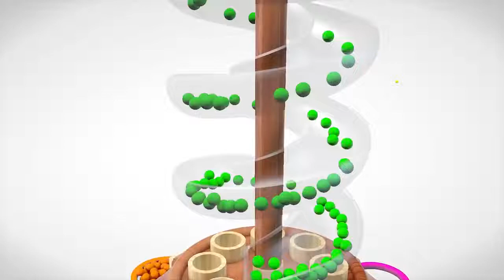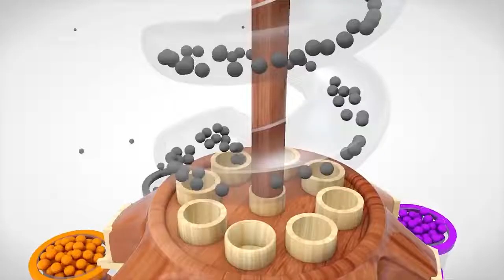PAW Patrol Mighty Pups Rescue - Wheels On The Bus+Old MacDonald Had A Farm Animal sounds Song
PAW Patrol Mighty Pups On A The Roll - Wheels On The Bus+Old MacDonald Had A Farm Animal sounds Song